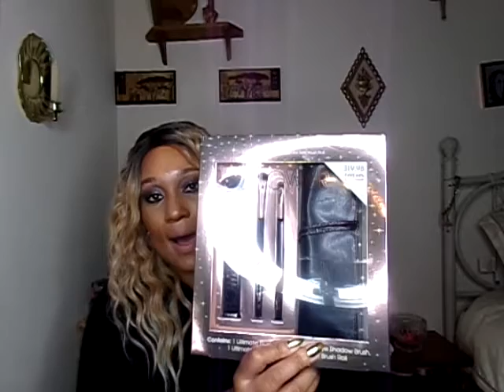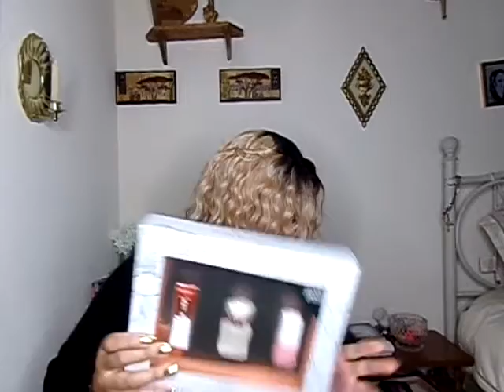HAUL TIME/HOLIDAY/NEW YEAR SALES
Hi today i like to share my haul and i mean i got a discount price and good clearance prices for the items and so i had to grab the items and so i hope you enjoy the video and Thank You for watching and like comment subscribe